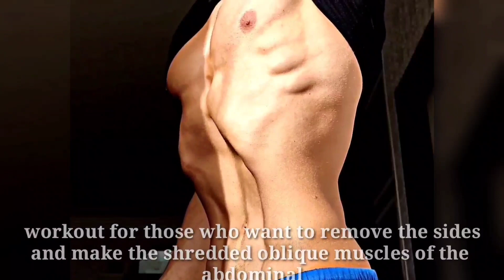The most effective exercises for abs and obliques , burning abs muscle (obliques abdominal workout)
These are some of the best exercises that are gonna attack your abs muscles if you are in advance level you can increase your sets and the time of the exercises ,in order to have 6pacs  you need to stick your diet otherwise you're packs won't be visble